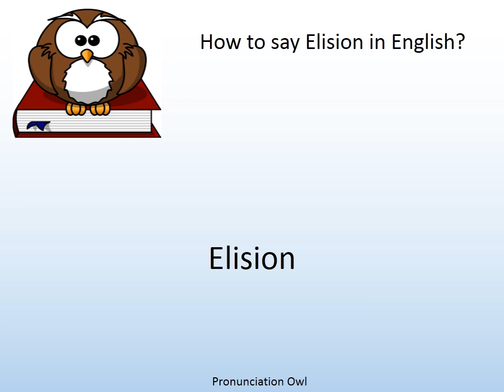How to say Elision in English? - Pronunciation Owl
How to say Elision in English? Learn the pronunciation of Elision!